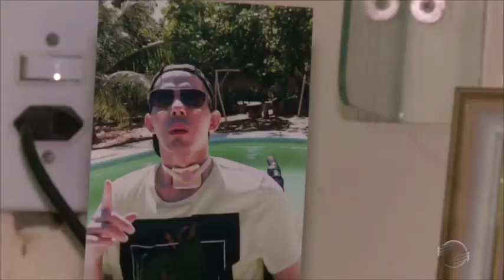FMS suspende fornecimento de leite especial; Entenda